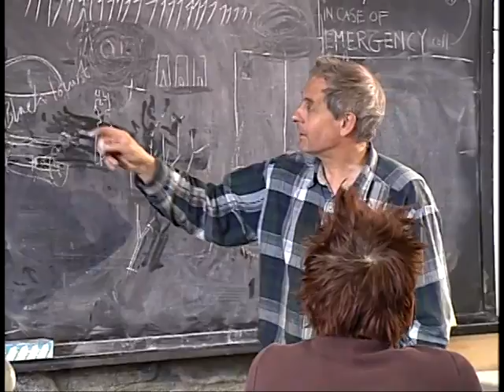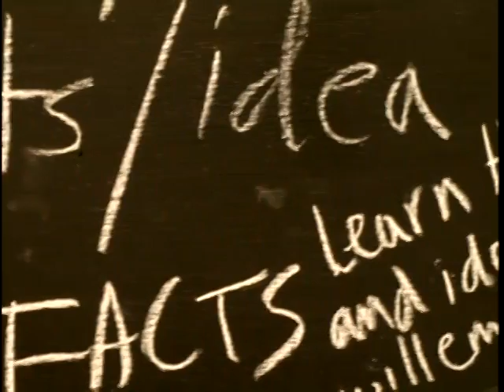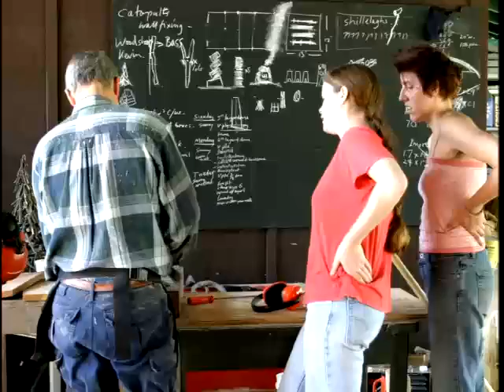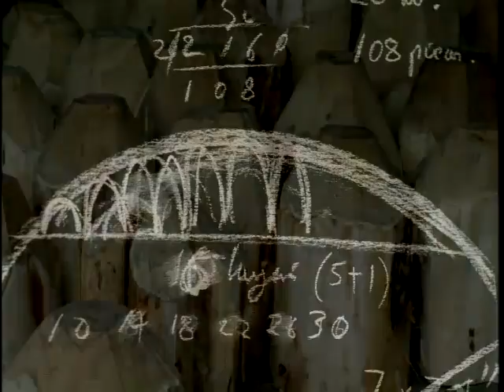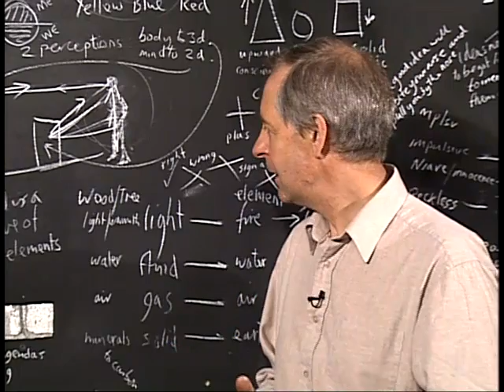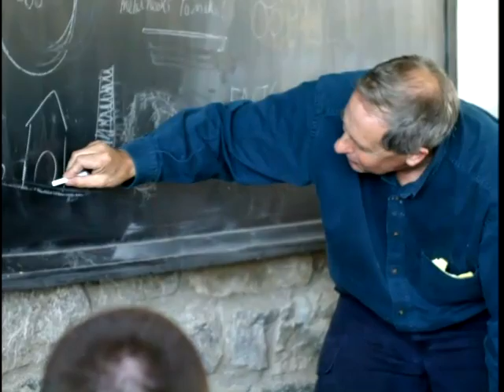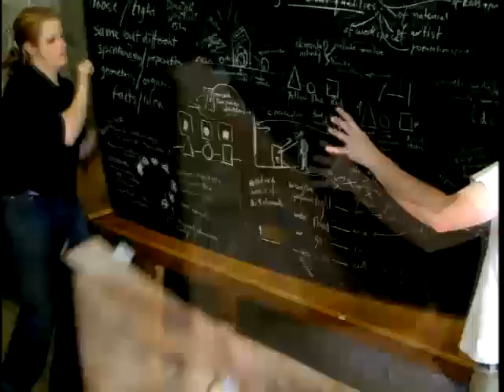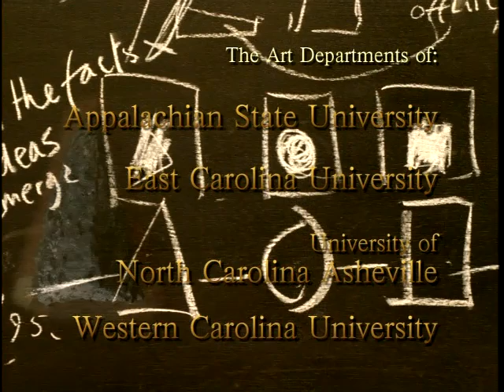David Nash: Discovering Heartwood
The David Nash Residency was a project of the Center for Craft, Creativity and Design that took place in Western North Carolina in 2002. This documentary is an insightful look at a unique educational experience featuring one of the world's great contemporary sculptors - David Nash.